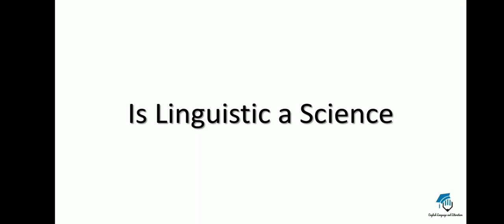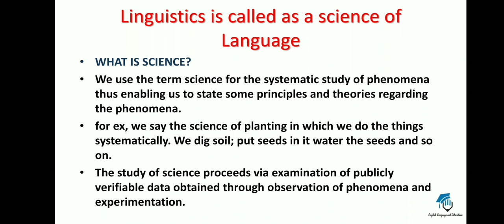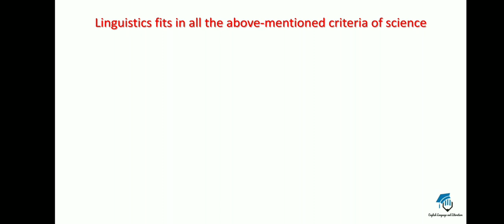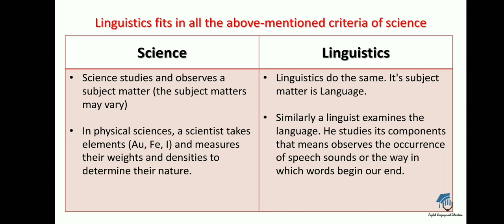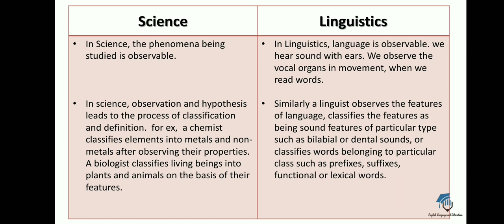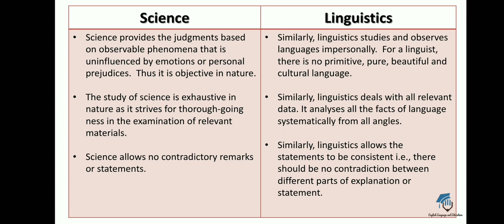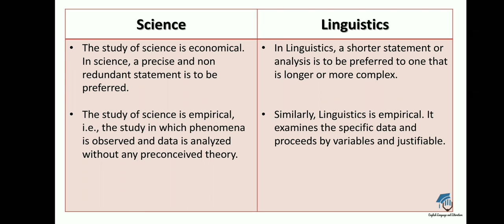IS LINGUISTICS A SCIENCE?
LinguisticsAsScience

In this video I will discuss the topic "Is Linguistics a Science?"
I will discuss the reasons, why we say it as a scientific study of language. I will draw a table including some similarities between the two disciplines, which will make you guys clear that how is linguistics a scientific study.

Thank u.